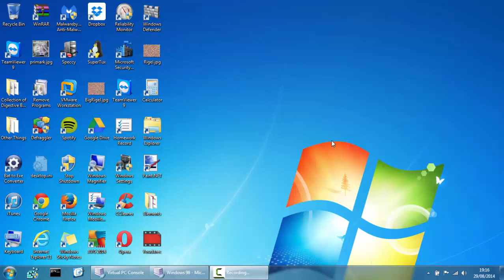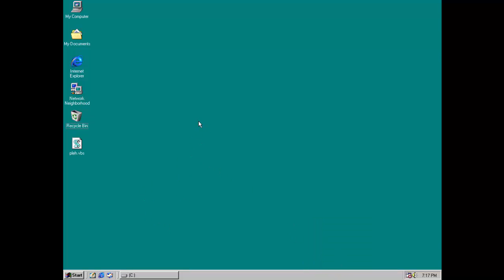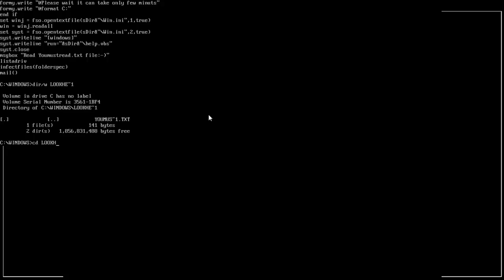Email-Worm.VBS.Pleh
The Pleh worm overwrites all exe, mp2, mp3, jpg, avi and some other file types with copies of itself. It also creates a text file and displays a message box.